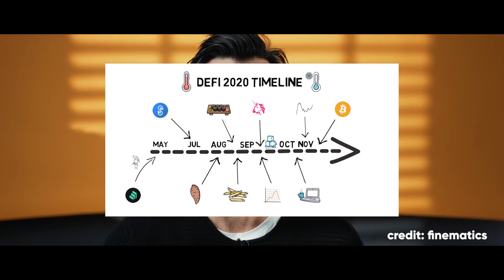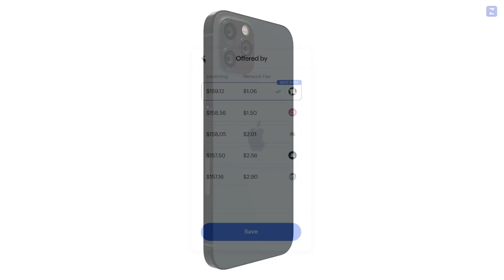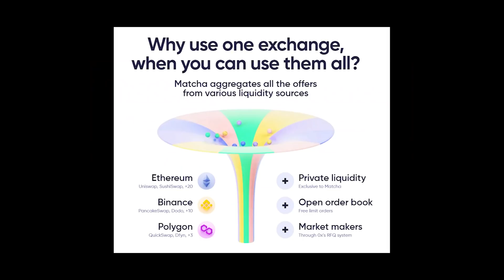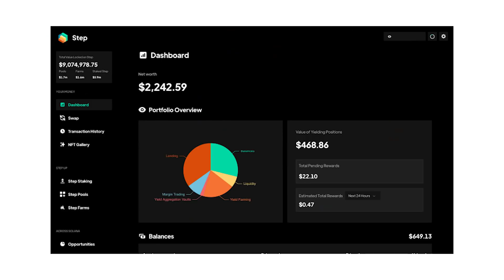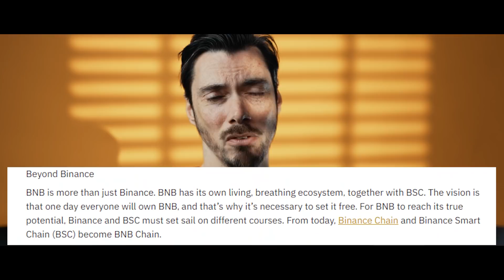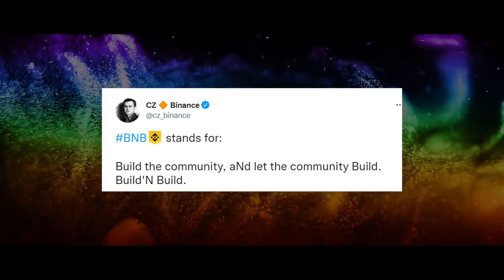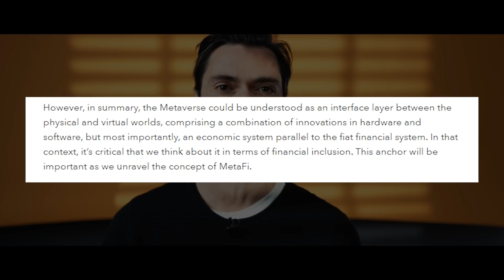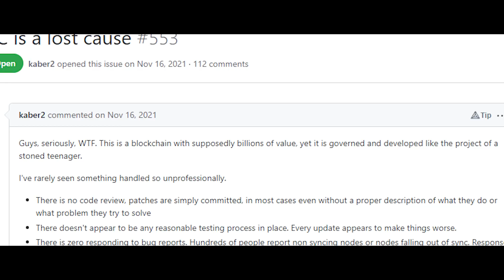BNB Chain - what is it and wtf is meta fi? So weird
First they made a chain because of that cool kid Hayden. Then they realised it didn’t work very well so they made another chain. And that was cool because it was cheap. Then people realised it didn’t work very well. So they made another chain which was actually the other two chains but with a different name. Then they called it innovation. And everybody clapped. This is the story of BNB chain.

Timestamps
00:00 Game of Thrones intro
02:30 Sponsors
04:27 Binance Chains 101
06:12 BNB Chain
08:21 Bigger than Binance?!
09:08 METAFI?
10:38 "BSC is a lost cause"
11:41 Conclusion